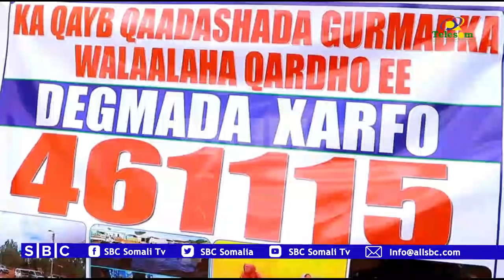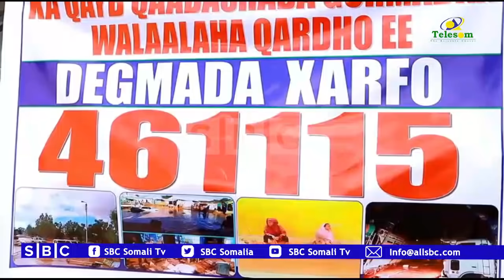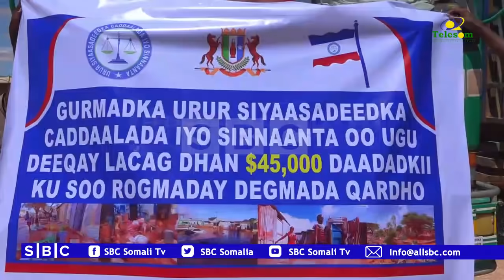WARKA SBC TV 1-5-2020 WARIYE RAAQIYO RUUN |BOOSASO